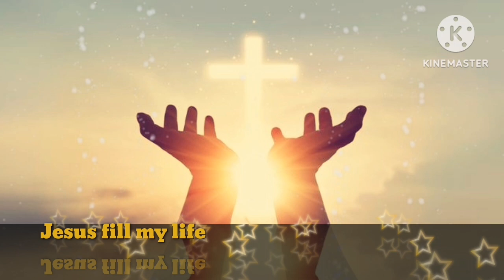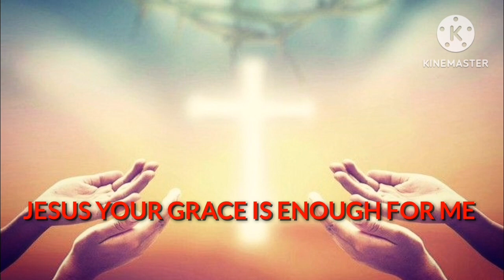What is Masihi fast? Masihi roza kya hy in Urdu ?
Dear friends let us learn what is Masihi fast. What Jesus ask from to do during fast. Jesus not ask fasting of not eating but He asks our pure hearts.